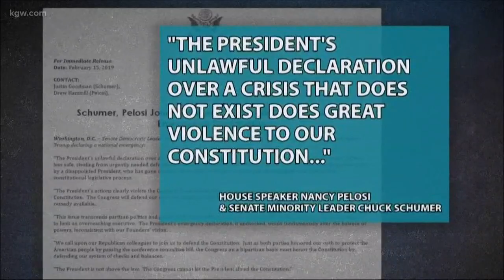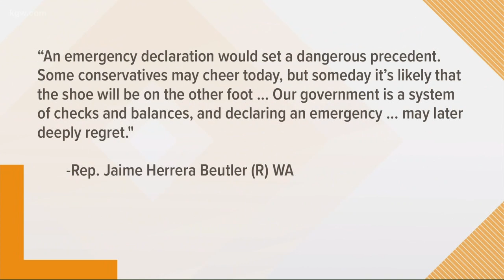Lawmakers on both sides of the aisle, including Washington Rep. Jaime Herrera Beutler and Oregon Sen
Local lawmakers oppose Pres. Trump's declaration of a national emergency